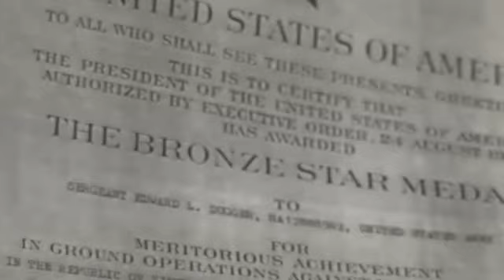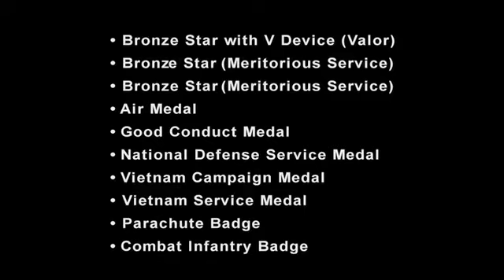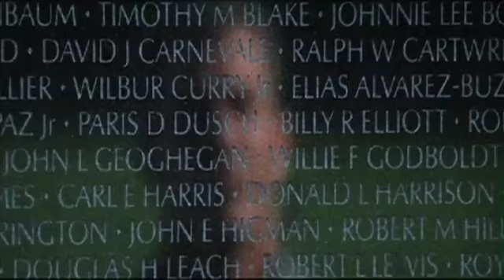Staff Sergeant E6 Edward Lee Dugger 173rd Airborne Brigade 1967-1969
During the 2012 FBA Annual Meeting and Convention, Bill Sheppard presented this video in the Session titled "Veterans in Criminal Court: Resources for Change."